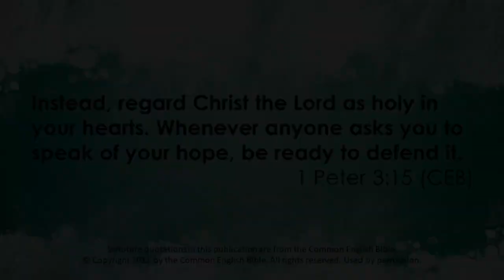(Re-)Focusing On Faith: "Explaining Hope" - April 10, 2024